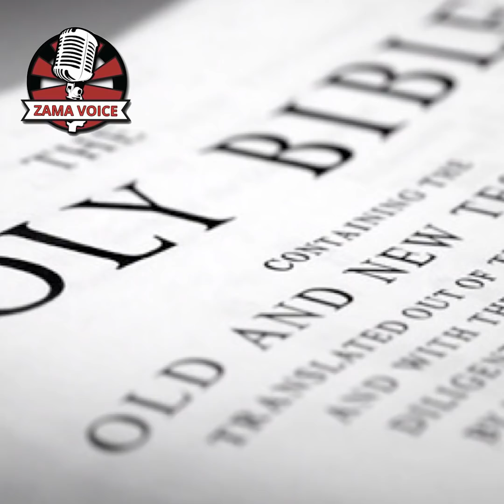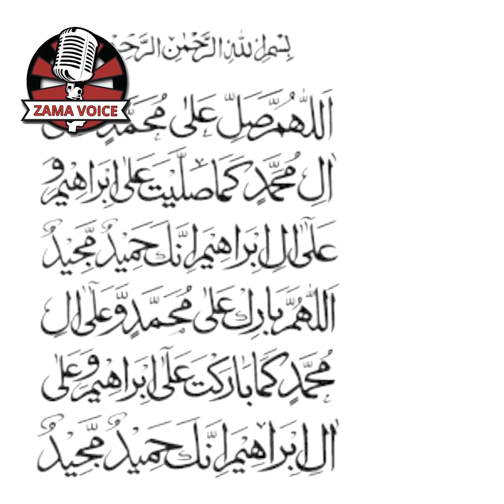Islamic_Videos Hazrat Yousaf ki Behan Deena Ka Qisa l Islamic Documentary l Intresting Storyl Dinah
BISMILAH ARHMAN RAHEEM.

In the Book of Genesis, Dinah (/ˈdaɪnə/; Hebrew: דִּינָה, Modern: Dina, Tiberian: Dînā, "judged; vindicated") was the daughter of Jacob, one of the patriarchs of the Israelites, and Leah, his first wife. The episode of her violation by Shechem, son of a Canaanite or Hivite prince, and the subsequent vengeance of her brothers Simeon and Levi, commonly referred to as the rape of Dinah, is told in Genesis 34.[1
In Genesis
Dinah is first mentioned in Genesis 30:21 as the daughter of Leah and Jacob, born to Leah after she bore six sons to Jacob. In Genesis 34, Dinah went out to visit the women of Shechem, where her people had made camp and where her father Jacob had purchased the land where he had pitched his tent. Shechem (the son of Hamor, the prince of the land) "took her and lay with her and humbled her. And his soul was drawn to Dinah ... he loved the maiden and spoke tenderly to her", and Shechem asked his father to obtain Dinah for him, to be his wife.

Hamor came to Jacob and asked for Dinah for his son: "Make marriages with us; give your daughters to us, and take our daughters for yourselves. You shall dwell with us; and the land shall be open to you." Shechem offered Jacob and his sons any bride-price they named. But "the sons of Jacob answered Shechem and his father Hamor deceitfully, because he had defiled their sister Dinah"; they said they would accept the offer if the men of the city agreed to be circumcised.

So the men of Shechem were deceived, and were circumcised; and "on the third day, when they were sore, two of the sons of Jacob and Leah, Simeon and Levi, Dinah's brothers, took their swords and came upon the city unawares, and killed all the males. They slew Hamor and his son Shechem with the sword, and took Dinah out of Shechem's house, and went away." And the sons of Jacob plundered whatever was in the city and in the field, "all their wealth, all their little ones and their wives, all that was in the houses."

"Then Jacob said to Simeon and Levi, 'You have brought trouble on me by making me odious to the inhabitants of the land, the Canaanites and the Perizzites; my numbers are few, and if they gather themselves against me and attack me, I shall be destroyed, both I and my household.' But they said, 'Should he treat our sister as a harlot?'" (Genesis 34:31).

Origin of Genesis 34

17th century depiction of the rape of Dinah.
This portion of the Book of Genesis deals primarily with the family of Abraham and his descendants, including Dinah, her father Jacob, and her brothers. The traditional view is that Moses wrote Genesis as well as almost all the rest of the Torah, doubtlessly using varied sources but synthesizing all of them together to give the Hebrews a written history of their ancestors.[citation needed] This view—which has been held for the past several thousand years, although it is not explicitly mentioned in either the Hebrew or the Christian Bible—holds that Moses included this story primarily because it happened and he viewed it as significant.[citation needed] It foreshadows later happenings and prophecies further along in Genesis and the Torah dealing with the two violent brothers.

Source-critical scholars speculate that Genesis combines separate literary strands, with different values and concerns, and does not pre-date the 1st millennium BC as a unified account.[2] Within Genesis 34 itself, they suggest two layers of narrative: an older account ascribing the killing of Shechem to Simeon and Levi alone, and a later addition (verses 27 to 29) involving all the sons of Jacob.[3] Kirsch argues that the narrative combines a Yahwist narrator describing a rape, and an Elohist speaker describing a seduction.[4]

On the other hand, another critical scholar, Alexander Rofé, assumes that the earlier authors would not have considered rape to be defilement in and of itself, and posits that the verb describing Dinah as "defiled" was added later (elsewhere in the Bible, only married or betrothed women are "defiled" by rape). He instead says that such a description reflected a "late, post-exilic notion that the idolatrous gentiles are impure [and supports] the prohibition of intermarriage and intercourse with them." Such a supposed preoccupation with ethnic purity must therefore indicate a late date for Genesis in the 5th or 4th centuries BC, when the restored Jewish community in Jerusalem was similarly preoccupied with anti-Samaritan polemics. In Rofé's analysis, the "defilement" refers to interracial sex rather than rape.[5]